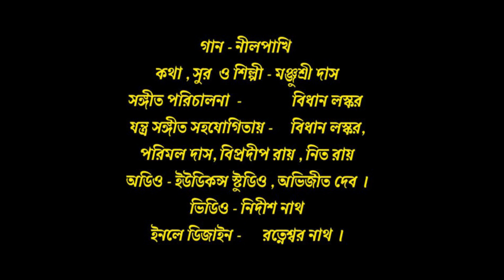Neel Pakhi (নীলপাখি) l Lyric,Tune & Singer Manjusree Das l Romantic Bengali Song l 2022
এলবাম - নীলপাখি
গান - নীলপাখি
কথা , সুর  ও শিল্পী - মঞ্জুশ্রী দাস
সঙ্গীত পরিচালনা  - বিধান লস্কর
যন্ত্র সঙ্গীত সহযোগিতায় - বিধান লস্কর, পরিমল দাস, বিপ্রদীপ রায় , নিত রায়
অডিও - ইউডিকন্স স্টুডিও , অভিজীত দেব ।
ভিডিও - নিদীশ নাথ
ইনলে ডিজাইন - রত্নেশ্বর নাথ ।
থাম্বনেইল - আকাশ লস্কর
কৃতজ্ঞতা স্বীকার - রাহুল দাসগুপ্ত,নয়া গ্রুপ, মেহেরপুর শিলচর ।
Lyric - নীল পাখী  উড়ে চলে মনো আকাশে
সীমানা ছাড়ায়ে চলে অসীমের পথে
হৃদয়ে দোলা দেয় সে পরশে পরশে
মানে না সে বাঁধা যেতে মনো প্রবেশে ...

নিলাভো আকাশে নীল পাখী উড়ে উড়ে
মল্লার রাগ হয়ে বাজে বাতাসে
সুরে তালে ছন্দে  উড়ে মনো রঙে
তারি জীবনের জয়গানে

দুরে তবু কাছে যেন প্রহরে প্রহরে
প্রিয় ভেবে ফুলো মালা দে যে পরায়ে
নীরব নিবিড় রাতে বলে কানে কানে
দিবস রজনী থেকো সুরে

গোধুলীতে নীল পাখী চলে যায় নীড়ে
আকাশের কান্না সে  ঢালে বসে শোনে
আকাশ‌ বলে পাখী ভালো থেকো  ছন্দে
তব অনন্তপ্রেমোডোরে ।।

Song - Neel Pakhi
Album - Neel Pakhi
Official Song
Lyricist & Tune - Manjusree Das
Vocal - Manjusree Das
Music Arrangement - Bidhan Laskar
Music Played by - Nit Roy, Parimal Das ,Bipradip Roy, Bidhan Laskar
Audio - Udicons Studio, Abhijit Deb
Enlay Design by Ratneswer Nath
Thumbnail - Akash Laskar
Special Thanks - Rahul Das Gupta & Noya Group Meherpur Silchar